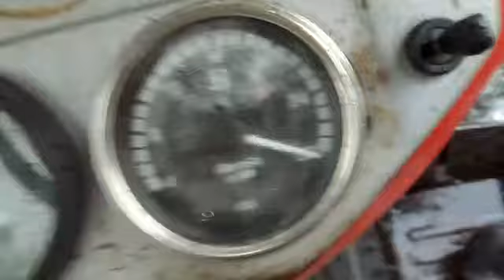Leci Sroka do Krakowa w mucholocie Ursus c355 VARIO z skrzynio ML 180 2600 OBROTY